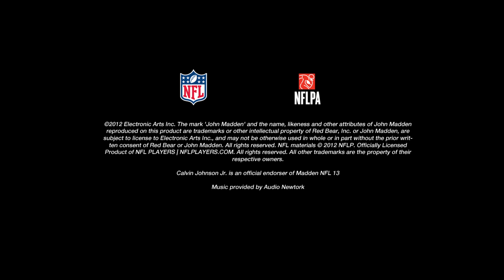Ravens Ray Lewis Speech: Leave Your Legacy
Baltimore Ravens veteran linebacker Ray Lewis will be seeking his second ring in Super Bowl 2013. Win or lose... Ray has left his mark. How will you leave yours?

Become a MaddenInsider!